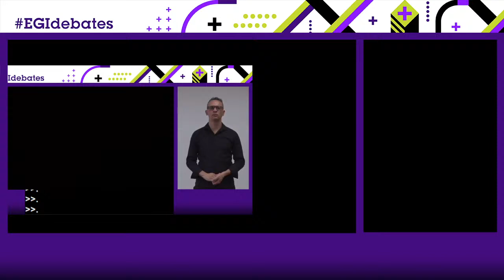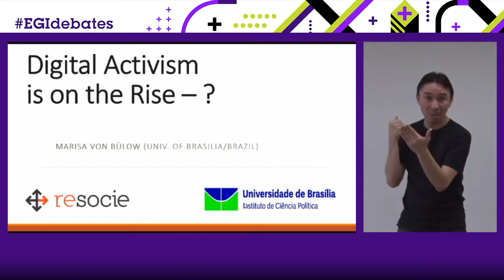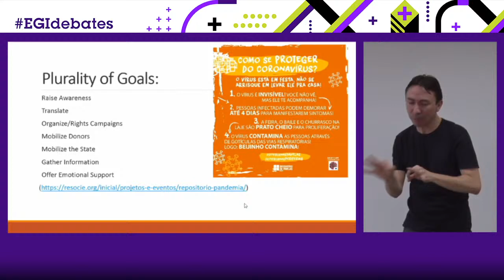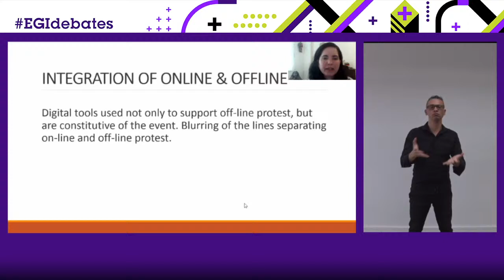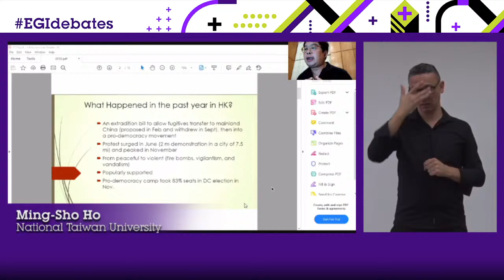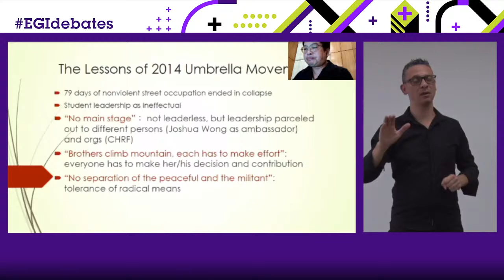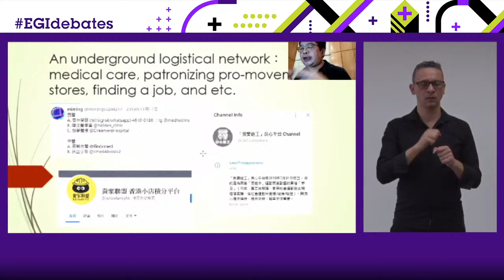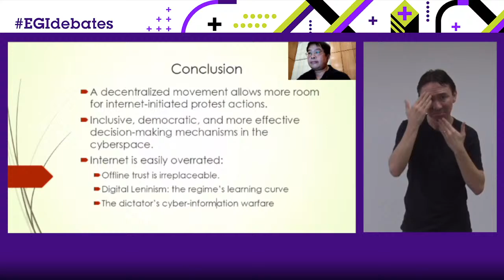[Brazilian Internet Steering Committee] Debate "Internet, democracy and social movements"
This was the first of a series of webinars that are being co-organized by the Brazilian Internet Steering Committee and the research group Rethinking Relations between Society and the State of the Political Science Institute at the University of Brasilia.

Based on their research on social movements in different regions of the world - from Asia to Latin America and Europe - the panelists discussed how social movements have used new digital technologies and their impacts on democratic life.

Panelists: Marisa von Bülow (University of Brasilia), Paolo Gerbaudo (King's College London) e Ming-sho Ho (National Taiwan University).